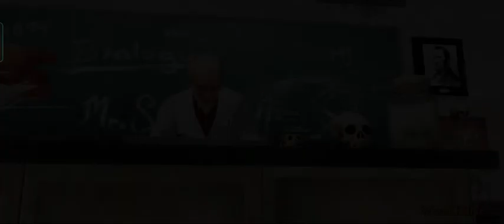Bully Anniversary Edition Non-Storyline Mission - Weed Killer Walkthrough Android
Let's play bully in 2021
Who else wants Bully 2 before GTA 6